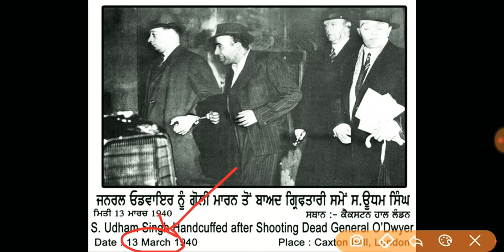Jaliyanwala bhag history gk tricks class by koti sir